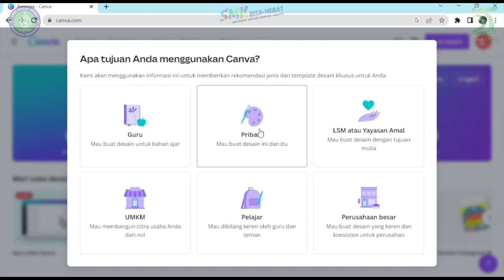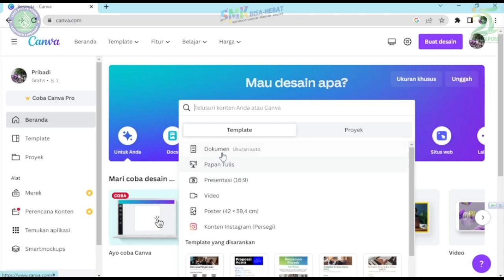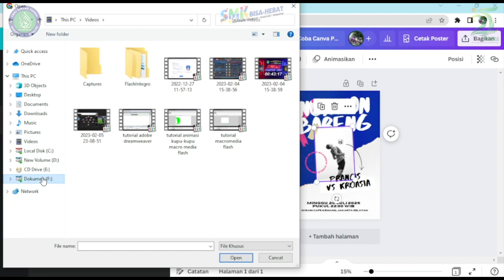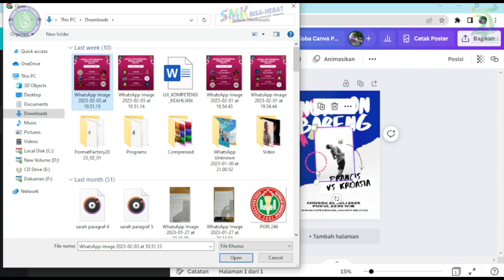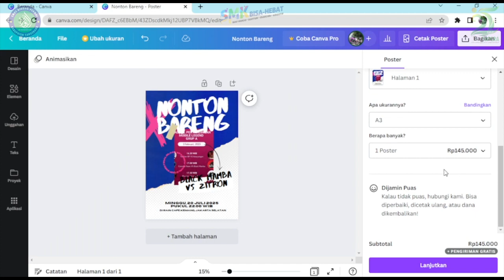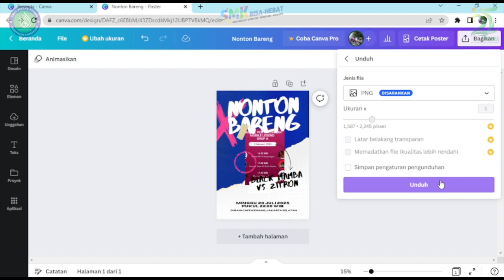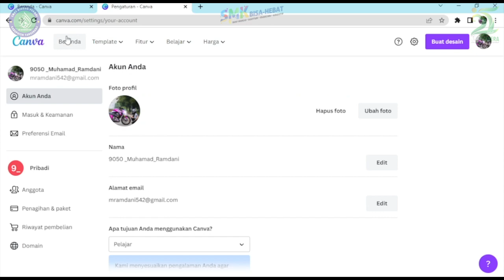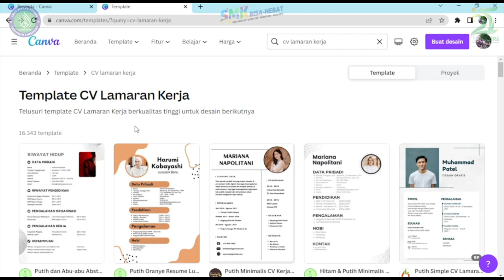Tutorial Belajar Desain pemula dengan canva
silahkan kirim komentar kaliangan mengenai sekolahan khususnya dalam saran untuk video tutorial yang kalian butuh kan ya , nanti kami akan buatkan sebagai bahan pembelajaran tambahan diluar sekolah semoga bisa jadi tambahan bekal untuk kalian semua dimasa depan